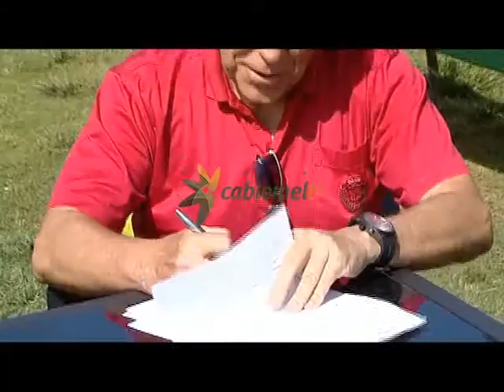PPL votará en contra de los presupuestos generales para Melilla para 2015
Populares en Libertad votará en contra de los presupuestos generales de la Ciudad Autónoma para 2015. El Grupo en la Asamblea considera que son unos presupuestos electoralistas que buscan beneficiar al PP y consagrar las adjudicaciones a dedo a través de subvenciones nominales y contratos menores.  Además, desde PPL, creen que la inversión prevista es “ridícula”, que los presupuestos están “plagados de errores” y que  no están enfocados a solucionar los problemas reales de los melillenses
Desde Populares en Libertad lo tienen claro: no apoyarán al Gobierno de Imbroda en los presupuestos de 2015. Así lo ha adelantado en rueda de prensa  Julio Liarte, portavoz del Grupo de PPL en la Asamblea, quien asegura que los presupuestos son “continuistas”; una muestra más del “despilfarro” del Gobierno de Imbroda
El portavoz de PPL ha destacado que, pese a las irregularidades detectadas en el campo de golf, los presupuestos contemplan una nueva subvención de 220.000 euros al club privado de Enrique Bohórquez para gestionar la instalación pública.
En definitiva, según Liarte, son unos presupuestos que el Gobierno local ha hecho para “cubrir el expediente” y sin contar con la oposición. Además, ha concretado que las comparecencias de los consejeros del Ejecutivo de Imbroda han sido “decepcionantes”, ya que  no querían o no sabían responder las dudas de la oposición sobre el presupuesto.